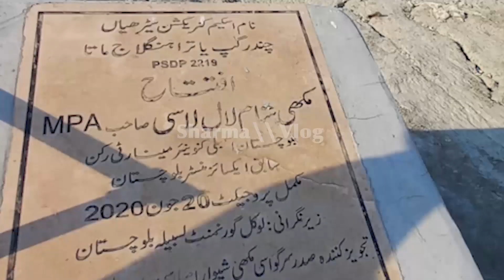yatra Pakistan MudVolcano VLog by Ashok Sharma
ChandarGup is a MudVolcano in Balochistan Pakistan but this place is very important for Hindu religion.